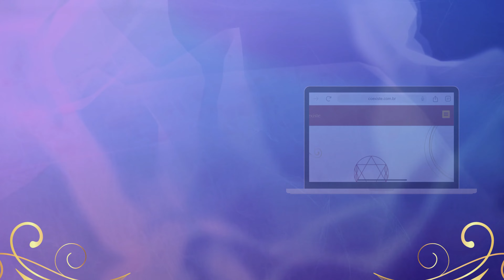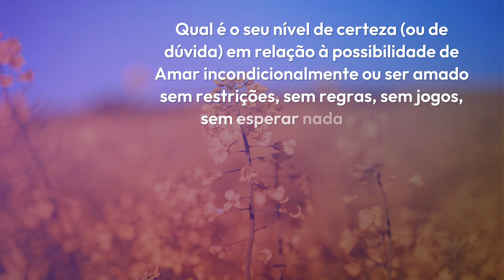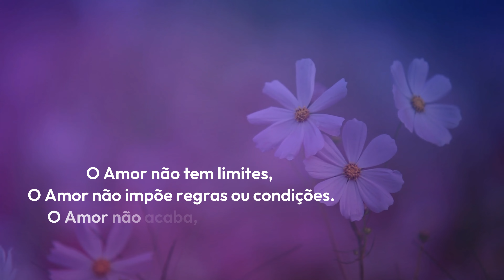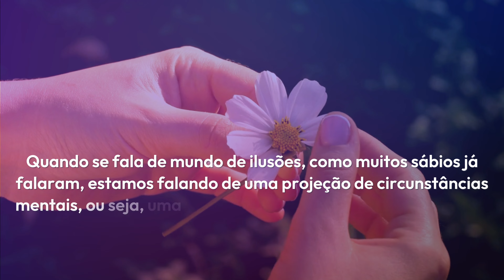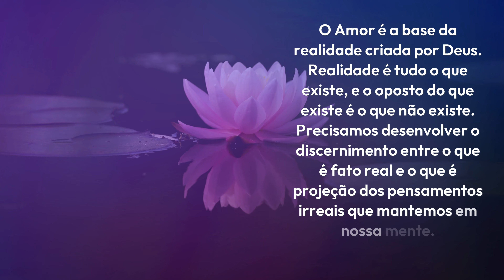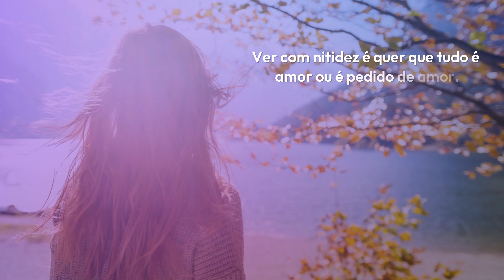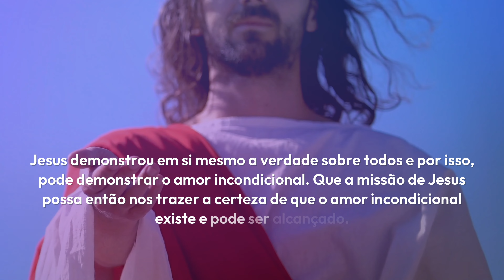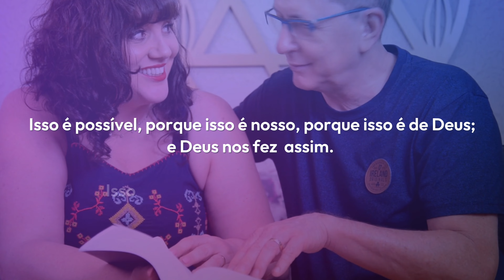A Incondicionalidade do Amor #240 | Podcast Não Dá Pra Desouvir - por Kaw Yin e Yan Yin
O quanto você realmente acredita que o Amor é Real, que ele existe e que você pode ser amado incondicionalmente?

Qual é o seu nível de certeza (ou de dúvida) em relação à possibilidade de Amar incondicionalmente ou ser amado sem restrições, sem regras, sem jogos, sem esperar nada em troca, independente do que você fale, do que vc faça ou do que vc pensa, enfim… o quanto cabe na sua mente a ideia de ser amado incondicionalmente?

Vamos falar de Amor, então? Vamos falar de verdade sobre Amor?
Vamos iniciar alinhando alguns parâmetros sobre Amor
O que é o Amor, afinal?

Amor é o estado vital intrínseco à própria existência.
Amor é sinônimo de Vida.
Amor é a matéria prima de Deus.

Isso significa que:
O Amor não depende de circunstância.
O Amor não depende.
A palavra depende não se aplica ao Amor.

O Amor não exige,
O Amor não cobra.
O Amor não pede nada.

O Amor não tem limites,
O Amor não impõe regras ou condições.
O Amor não acaba, não muda, não enfraquece, não desgasta.

O Amor não tem opostos, pois o Amor é Real.
A realidade é uma instância indivisível.
A realidade é Una e Amor é Unidade.

O Amor é natural na criação por Deus, e todos os seres que vivem e, portanto, existem, foram criados por Deus, não enquanto corpos, mas enquanto espírito em unidade com Deus..
O Amor é, portanto, o nosso ponto de lembrança do que verdadeiramente somos em espírito.
O Amor é a nossa real identidade.

O que não é amor é uma falsificação da nossa realidade.
Para compreendermos realmente tudo isso, precisamos pensar em extrapolar limites que acreditamos que temos. Vamos nesse episódio com Kaw Yin e Yan Yin buscar um entendimento que talvez nunca tenhamos tido contato neste mundo de ilusões.

Quer se aprofundar e compreender mais sobre esses assuntos?

Acompanhem as nossas redes também!

Para adquirir o livro físico " Um Curso em Milagres "